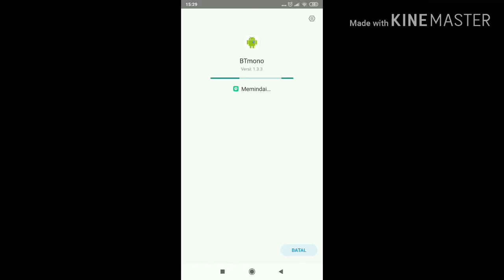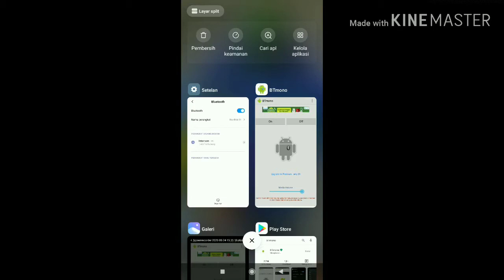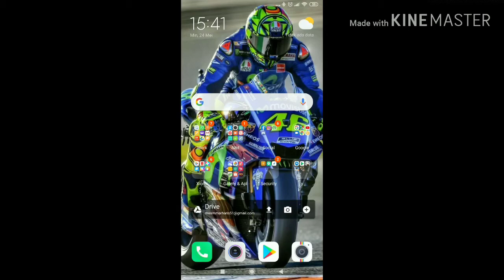Cara merekam video handphone dengan mic bluetooth untuk motovlog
Chanel Blue Ride 51 merupakan chanel yang berisikan konten-konten mengenai motovlog baik dari segi

1. video riding/motovlog
2. tips2 berkendara
3. informasi-informasi menarik mengenai jalanan-jalanan yang asik untuk dilintasi bagi pecinta pengendara roda dua
4. informasi-informasi mengenai tempat-tempat menarik suatu daerah yang disukai pengendara roda dua

Welcome to my youtube chanel dan semoga bisa memberikan manfaat buat teman2 semua

Sunmori Cilacap
motovlog Cilacap
sunmori banyumas
motovlog banyumas
sunmori r25
motovlog r25
cara collabs motovlog
cornering cilacap
cornering purwokerto
corneirng banyumas
lumbir cilacap
kubangkangkung
wisata kubangkangkung cilacap
jalan kubangkangkung cilacap
cornering kubangkangkung cilacap
kopdar cilacap
kopdar banyumas
sunmori rx king
sunmori r15
motovlog rx king
rx king cilacap
r15 cilacap
rx king purwokerto
r15 purwokerto
yamaha r25 indonesia
Motovlog Indonesia
Moge Indonesia
Moge 250 cc
Reveiw moge
Review yamaha r25
tutorial yamaha r25
yamaha r25 modifikasi
modifikasi simple yamaha r25
cara memodifikasi moge
cornering indonesia
cornering yamaha r25
yamaha sunday race
kopdar yamaha r25
yamaha r25 comunity
yamaha r25 club indonesia
yamaha r25 owner indonesia
kopdar gabungan
remote independent indoensia
lady biker indonesia
lady biker moge
lady biker hijab
touring yamaha r25
lady biker cilacap
touring cilacap
Lady biker sunmori
lady biker moge sunmori
lady biker sexy
lady biker keren
lady biker r25
lady biker pro
cara bawa moge buat cewe
cara mudah bawa moge untuk cewe
cara mudah mengontrol moge untuk cewe
tutorial belajar moge
tutorial belajar moge buat cewe
lady biker comunity
lady biker kaskus
lady biker facebook
lady biker riding
rider cewe indonesia
lady biker motovlog
motovloger cewe
kanvas kopling r25
clutch r25
per kopling r25
ganti kanvas kopling r25
ganti per kopling racing r25
ganti kanvas kopling racing r25
kanvas kopling daytona
kanvas kopling racing
per kopling tdr
per kopling racing,perkopling tdr r25
performa r25 kanvas kopling racing
test speed r25
top speed r25
sin klep r25
topi klep r25
ganti sin klep
harga sin klep r25
bongkar mesin r25
kopling kevlar r25
kanvas kopling terbaik r25
kanvas kopling racing r25